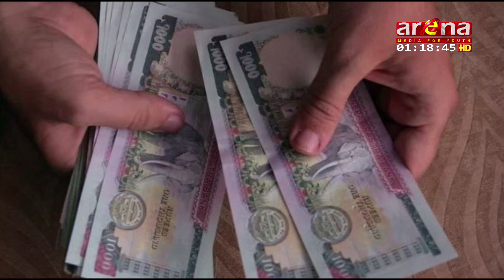लघुवित्त वित्तीय संस्थामा देखिएका समस्या र समाधान गर्न बनेको अध्ययन